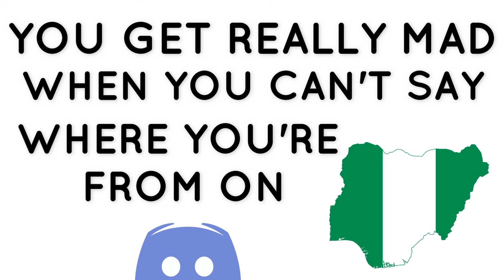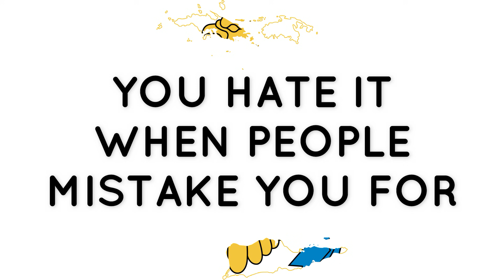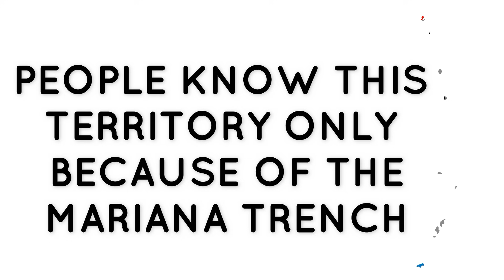What Your Country Says About You! #6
►Howdy! I’m an original content creator Zimbax and also the guy behind these educational geography series. I love creating videos about maps and geography in my own way of editing.

►Huge thanks to my channel members and patrons:
maninhades
Synergy
Ean
Sanguine

►A: I started in around 2014 with my first channel. In total, I’ve had over 10+ channels and my biggest dream has been to hit 100K subscribers.

►A: I’m from Estonia.

►Q: How many languages do you speak?
►A: Estonian, English and Spanish. A bit of Russian and Finnish also. My dream is to speak 5 languages.

😋If you're reading this, then you're AWESOME!!!